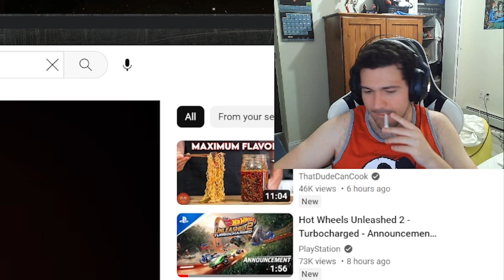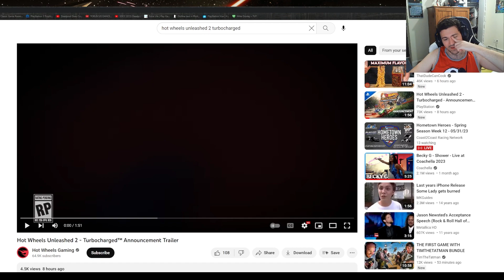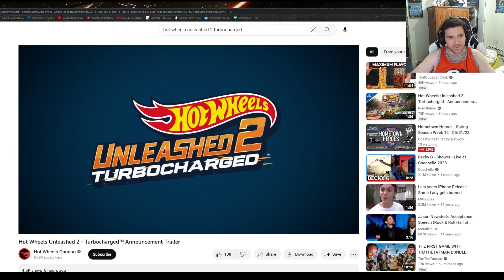Hot Wheels Unleashed 2 [REACTION & DISCUSSION]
An out of the blue sucker punch of awesomeness that no one was expecting, today we got a Hot Wheels Unleashed 2 announcement and trailer!

I check out the trailer, give some live reactions, and talk about why I love the first game so much and why I'm so excited for this one. Enjoy!